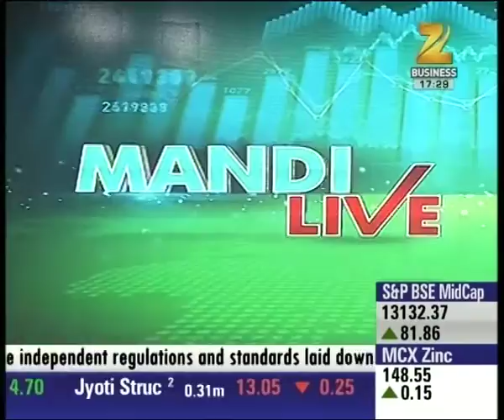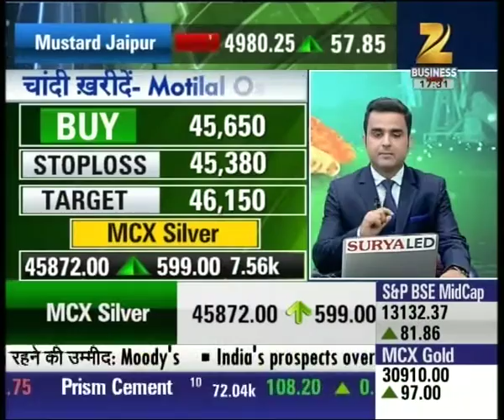Mandi Live | MCX Gold trading at 30904 with the rise of 0.29%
MCX Gold trading at 30904 with the rise of 0.29%. Watch complete news story of Mandi Live and stay updated with the latest trends and statistics in the stock market, commodity market and share market!